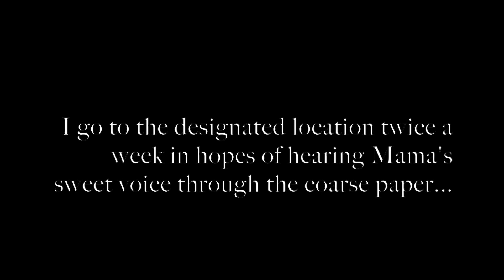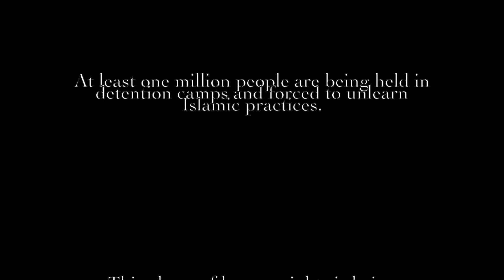"To My Light" - A Short Film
A short film expressing the emotion and trauma experienced by a Uyghur mother detained in a concentration camp as she writes to her daughter.

The Uyghur genocide is a plot of brainwashing, torture, and forced sterilization formulated by the Chinese government and disguised as a "re-education scheme. People are being abused and separated from their families and forced to unlearn any Islamic practices. This has been officially ruled a genocide by experts and must end at once.

Written and directed by Aliza Khwaja
Actress: Inaya Khwaja